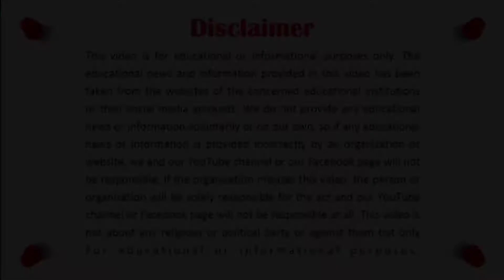Matric Result 2022 Aagya | Result check Karne ka tarika |Online Matric Result 2022 |Taleemi Khabrain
Check Your Matric Result 2022:
Earn Money Online (Video Series)

My Personal Equipments:

1. My DSLR Camera:

3. My 4k Action Camera (XTU with Penasonic Chip):

11. My Camera-Mount Shotgun Microphone for DSLR:

12. My Latest Focusrite Scarlett Solo (3rd Gen) USB Audio Interface:

16: My Fotopro Flexible Vlogging Tripod:

19. My DSLR flashlight diffuser:
"Taleemi Khabrain" is one of the best channel about:
1. Latest Educational News (Results, Online Admissions,Date Sheets etc.)
2. Online Earning Methods,
3. Tips and Tricks
4. Reviews
NOTE:
***All Educational Boards of Pakistan***
AJK Mirpur Board